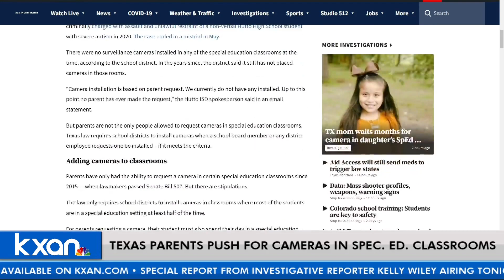Texas parents push for cameras in special education classrooms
KXAN will air an update tonight on its investigation into cameras placed in special education classrooms in Texas. Investigative reporter Kelly Wiley joined digital anchor Will DuPree to share new details about what she learned and possible changes to state law.